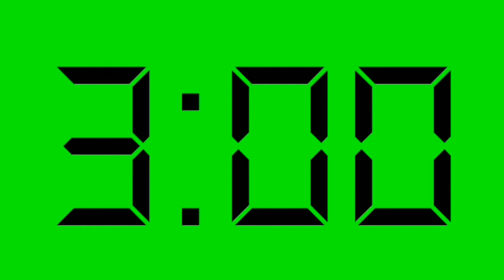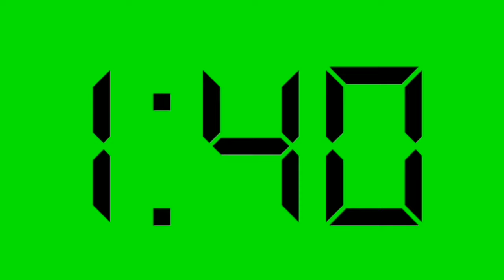10 Minutes digital clock countdown with music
10 Minutes digital clock countdown with music

Welcome to Countdownzero Chanel

Thanks for liked and shared 🙏